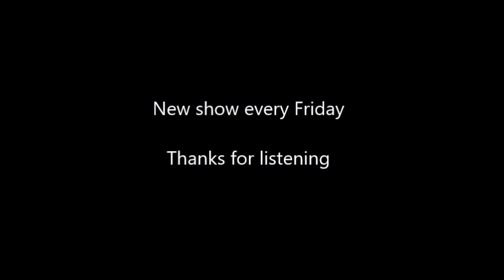CBS Radio Mystery Theater: The Pharaoh's Curse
Originally aired April 2nd, 1974

The story of a mummy and the eternal curse upon any violator of her tomb...

Created by Himan Brown, CBS Radio Mystery Theater aired from 1974 to 1982 with 1,399 original episodes and 2,969 shows including repeat broadcasts. Despite the show's title, the series included horror, science fiction, historical drama, westerns, and comedy in addition to mystery.